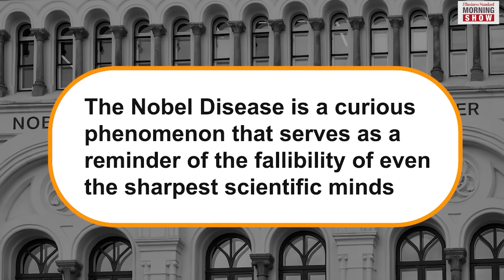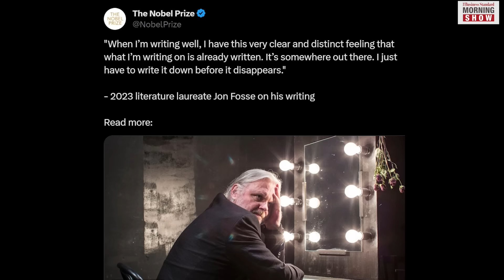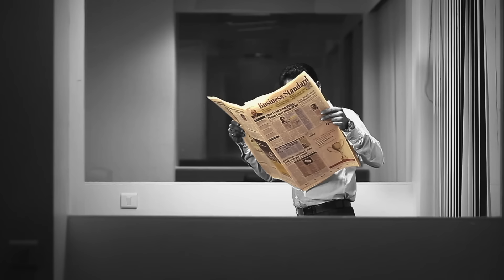What is 'Nobel disease'?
The Nobel Prize is the most prestigious award in the fields of science, medicine and literature. But there exists a curious phenomenon known as the ‘Nobel disease’. Find out what is the Nobel disease